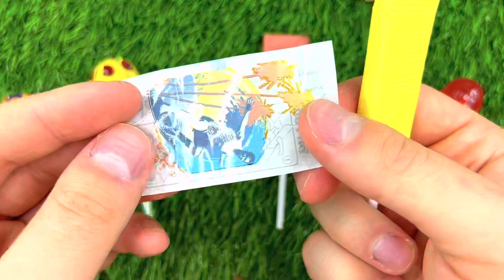Lollipops Unpacking ASMR 🍭 Chupa Chups Big Babol, Alpenliebe Lollipop, Watermelon Lollipop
Hi guys! I love lollipops so much🍭 I unpack lollipops every day. Love you guys!